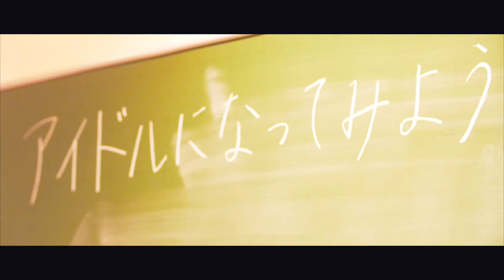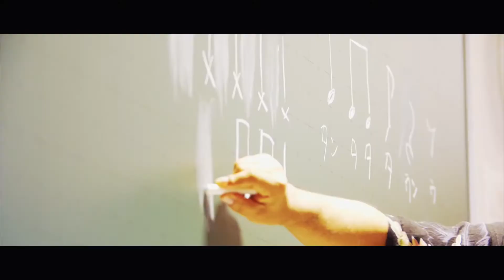2017 0813 KidsExpo2017プレイベント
2017_0813_Kids Expo 2017 プレイベント天神

KIDS EXPO 2017のプレイベントとして天神エルガーラホールを貸し切っての大型イベントを開催！！子供達の笑顔が溢れる素敵な時間は最高でした！！
This movie was created by PEACSMIND.